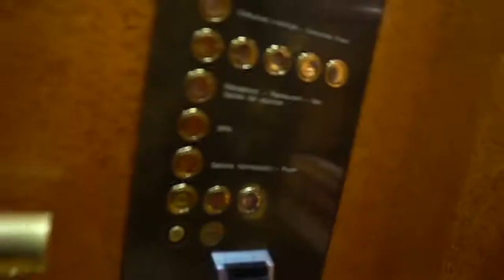MY FIRST TIME IN FRANCE!!!!!!!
HEY WHATS UP GUYS HAVENT SEEN ME IN A WHILE
IM BACK STRONGER THAN EVER
LEFT YOUTUBE FOR A BIT BECAUSE OF SOME ISSUES